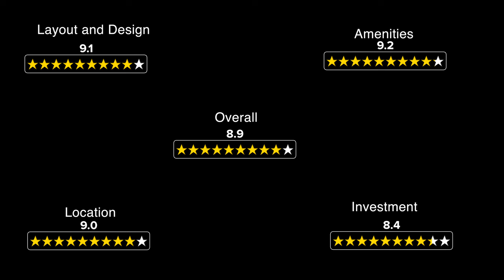My Home Sayuk | Upcoming project in Tellapur | Hyderabad|My Home Construction| Hyderabad Real Estate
This video is the drone shot of upcoming project in tellapur - My Home Sayuk.